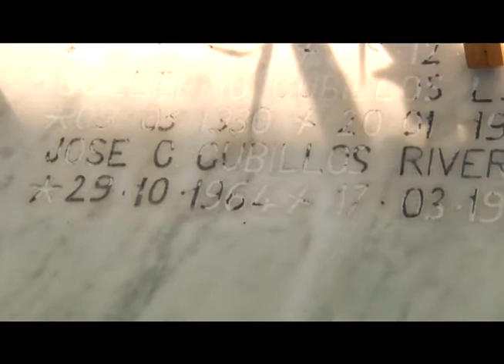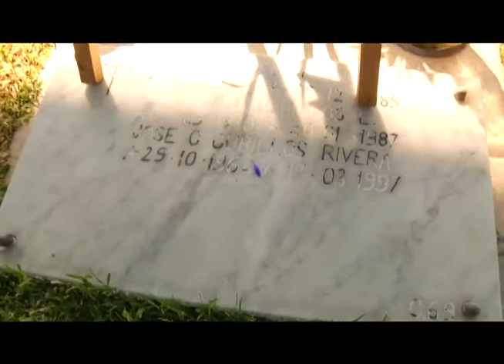ROMERÍA EN HOMENAJE A DETECTIVE JOSÉ CUBILLOS RIVERA